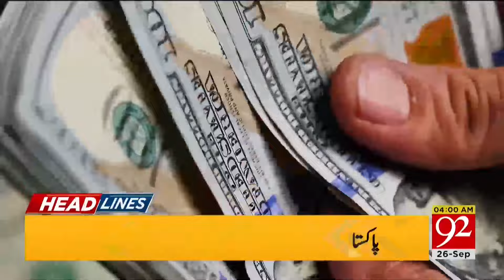Non Tax Payers Are In Huge Trouble | Big News | Headlines 04 AM | 92NewsHD